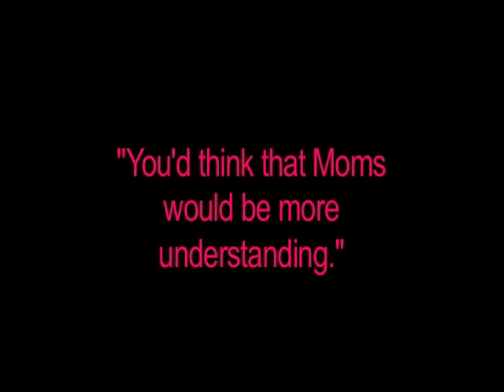Gay In the UK: 1990s cont. to 2000s_Part 4